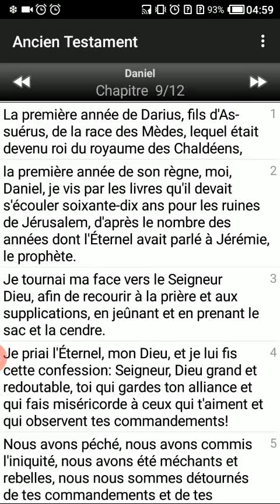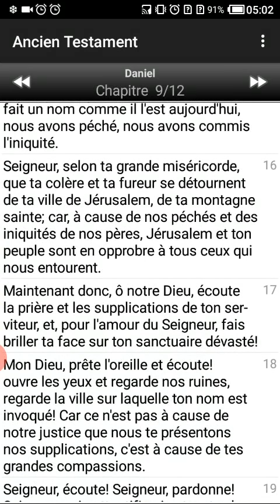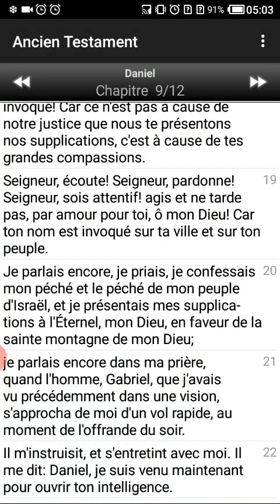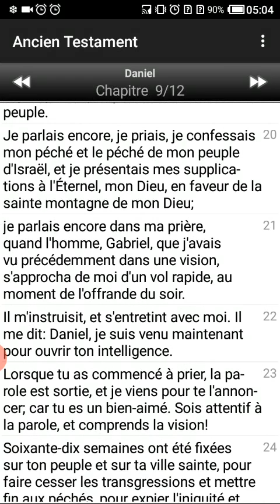La prière de supplication à Dieu en ce temps de covid19.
L'humanité tout entière vit un moment difficile.la maladie à corona virus (covid19) tue des gens chaque jour.les autorités étatiques,le personnel soignant font ceux qui est en leur pouvoir pour endiguer le mal.nous les chrétiens croyant à la toute puissance de l'Éternel des armées,nous nous confions à lui.nous devons  nous servir de la prière du patriarche Daniel dans Daniel chapitre 9 verset 1 à 23. Nous devons chaque jour adresser nos prières au Seigneur Jésus Christ qui nous a promis qu'il est avec nous à tout moment. Cette maladie de covid19 est vaincue au nom Puissant de Jésus Christ. Amen!